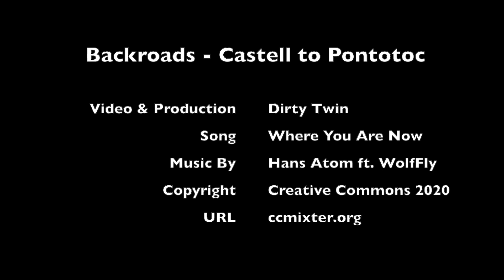Castell to Pontotoc, TX - October 24, 2020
A bunch of sandy backroads between Castell and Pontotoc, near Llano, TX. Lots of deer out and very few people. :)